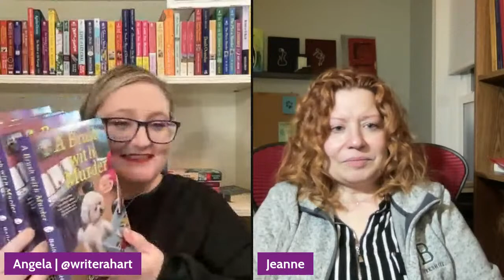MURDER IN A SCOTTISH SHIRE | THE COZY MYSTERY BOOK CLUB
Celebrate Cozy Mysteries with YouTube's first Cozy Mystery Book Club. This month, March 2023, the sleuthing family will be discussing Murder in a Scottish Shire (Scottish Shire Mystery 1) by Traci Hall.

📖 BOOK BLURB 📖

Known as the Brighton of the North, Nairn is both a charming Scottish town and a popular seaside resort—but to Paislee Shaw, it's simply home—unfortunately to a murderer . . .

For a twenty-eight-year-old single mum, Paislee has knit together a sensible life for herself, her ten-year-old son Brody, and Wallace, their black Scottish terrier. Having inherited a knack for knitting from her dear departed grandmother, Paislee also owns a specialty sweater shop called Cashmere Crush, where devoted local crafters gather weekly for her Knit and Sip.

Lately, though, Paislee feels as if her life is unraveling. She’s been served an eviction notice, and her estranged and homeless grandfather has just been brought to her door by a disconcertingly handsome detective named Mack Zeffer. As if all that wasn't enough, Paislee discovers a young woman who she recently rehired to help in the shop dead in her flat, possibly from an overdose of her heart medicine. But as details of the death and the woman’s life begin to raise suspicions for Detective Inspector Zeffer, it’s Paislee who must untangle a murderous yarn . . .

After holding dozens of livestreams over a period of years, I’ve learned a lot. Trial and error. Research. Technological difficulties. The works. To help you, I created a list of things to consider before scheduling your first livestream as well as a step-by-step guide to assist you as you prepare for the big event.

~ ~ THE COZY MYSTERY BOOK CLUB ~ ~

Sign Up for The Cozy Mystery Newsletter and Receive **THREE** Free Cozy Mystery Themed Bingo Boards

Join Our Cozy Corner Chats & our Cozy Christmas Extravaganza, 12 Days of Cozies!
12 Days of Cozies runs December 1st to December 12th. Join us for daily Twitter and Instagram giveaways, nightly reading sprints from 5:00 to 8:00 PM EST, author chats from 8:00 to 9:00 PM EST, author blogs, Instagram challenges, and lots more!

Featuring Classically Cozy Conversations, Cozy Mystery Writing 101, Romantics at Hart, The Cozy Mystery Book Club, & Chatting Romance